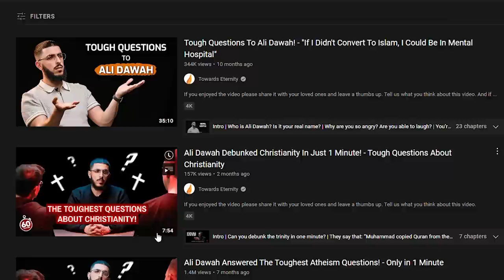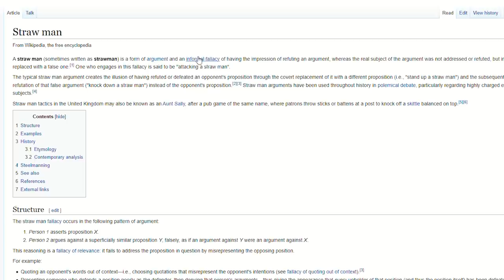Christian reacts to Ali Dawah DEBUNKING Christianity (Not Impressed)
Ali Dawah Debunked Christianity In Just 1 Minute! - Tough Questions About Christianity Original Video:

As a Christian I react to Ali Dawah trying to debunk Christianity and the Trinity. I said it before, I disagree with plenty of Concepts within Christianity, But Ali Dawah is not depicting Aspects of Christianity correctly. He builds Argumentative Strawmen, which he then tries to dismantle.

God bless!